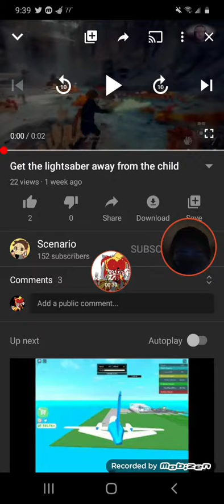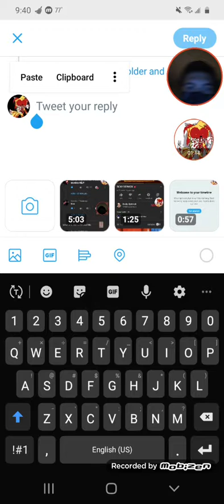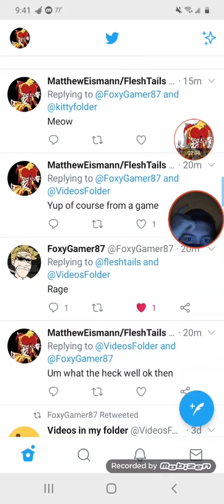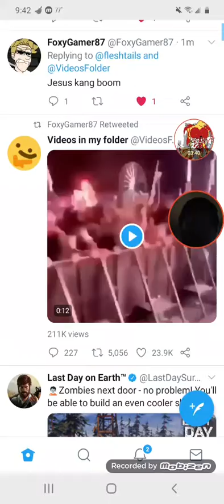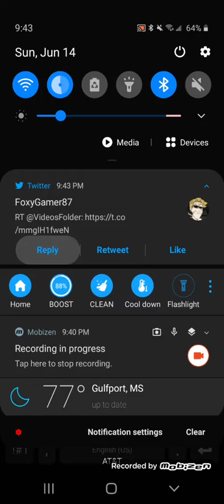Reaction to twitter stuff and roblox from Knuxlina